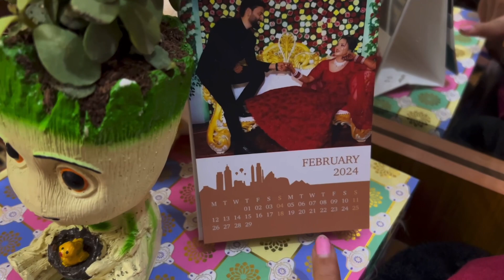Pahadi Haldi mai Gaye Hum